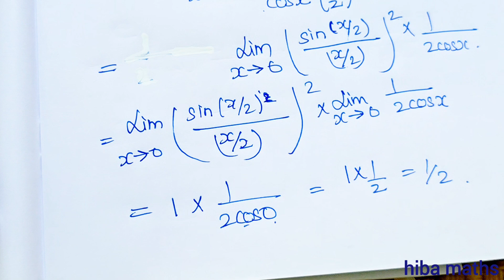11th maths chapter 9 exercise 9.4 question 26-28 Differential calculus limits and continuity tn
11th maths chapter 9 exercise 9.4 question 26-28 Differential calculus limits and continuity tn syllabus

11th maths chapter 9 Differential calculus limits and continuity

11th maths exercise 9.4 question 26
11th maths exercise 9.4 26th sum
11th maths exercise 9.4 sum 26
11th maths exercise 9.4 question 27
11th maths exercise 9.4 27th sum
11th maths exercise 9.4 sum 27
11th maths exercise 9.4 question 28
11th maths exercise 9.4 28th sum
11th maths exercise 9.4 sum 28

11th class maths tutorial for beginners
Mathematics tutorials
Maths homework help
Hiba maths